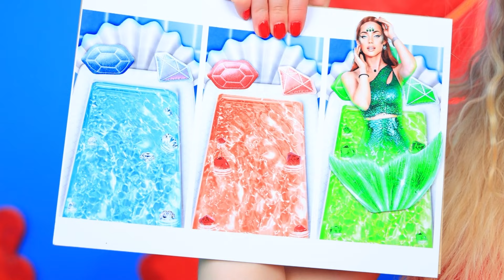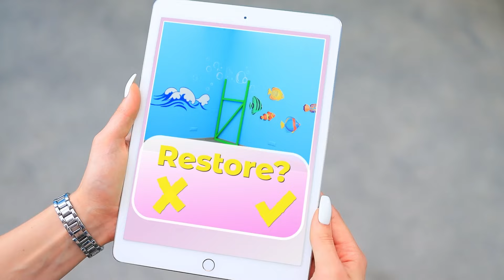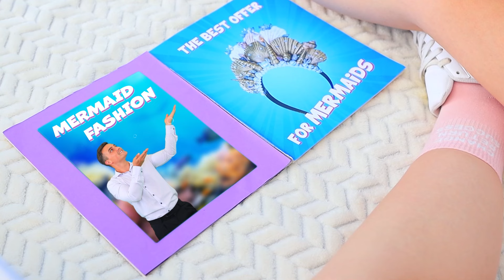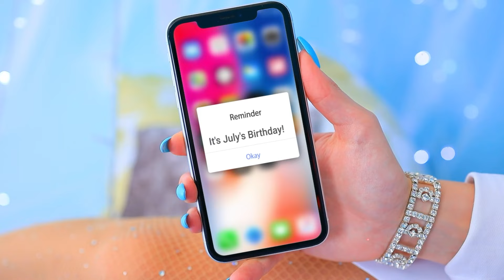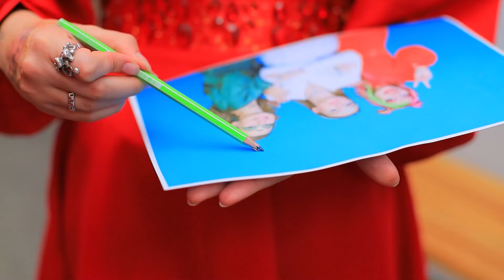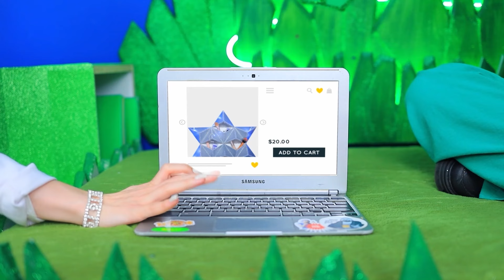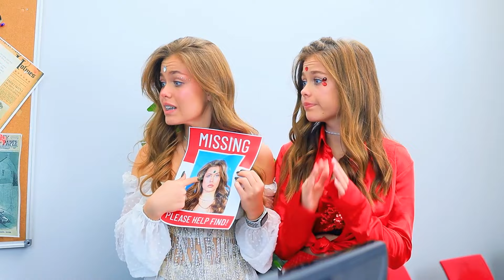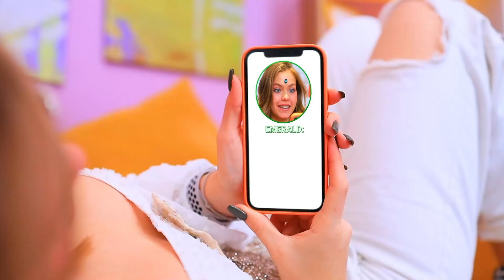Строим секретную комнату для русалок! Изумрудная, Рубиновая и Диамантовая девушки в реальной жизни!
Станьте участником нашего нового приключения «Мы строим секретные комнаты для русалок! Изумрудная девочка, Рубиновая девочка и Диамантовая девочка в реальной жизни!»
Изумрудная, Рубиновая и Диамантовая девушки получили крошечный домик, но он старый и нуждается в ремонте. Они начинают веселый челлендж в одном цвете, чтобы отремонтировать свой новый дом! Смотрите, как они строят двухъярусную кровать для тройняшек и потайную комнату. Смогут ли они превратить старый дом в крошечный домик своей мечты? Наслаждайтесь ремонтом крошечного домика вместе с Изумрудной,Рубиновой и Диамантовой девушками!